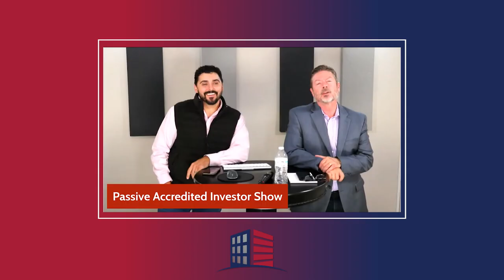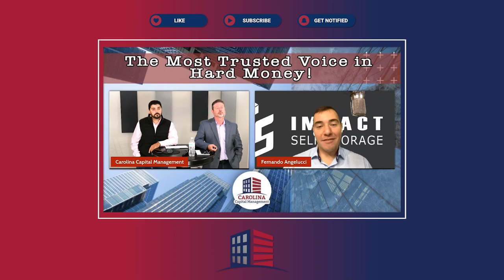What the Numbers in the Self-Storage Business Looks Like Today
Fernando Angelucci is a real estate investor with a strong focus on self-storage. He buys, sells, renovates, and develops properties and turns them into functional and profitable self-storage facilities that real estate investors can add to their portfolios.

Watch this video to learn more about Fernando, his self-storage investing business model, and what the numbers in the self-storage business look like today!

00:00 Introduction
02:12 What does Fernando look for in the properties they buy?
04:51 How did the pandemic impact Fernando’s business?
05:52 What does Fernando look for in big box facilities they buy?
07:18 How did Fernando’s operations change after the pandemic?
08:41 What is it like to turn retail properties into self-storage facilities today?
10:35 How much easier is it to get zoning approved for retail buildings?
11:52 What are the most important things to consider when developing self-storage facilities?
14:01 How can you identify good locations for self-storage facilities?
16:25 What should you measure when deciding on the location of a self-storage facility?
19:18 What kind of retail properties work best for self-storage investing?
21:56 What are some indicators that you’re in a good location for self-storage?
23:23 What is the best way to market a self-storage facility?
24:38 How can you operate self-storage facilities remotely?
25:45 How can you learn more about self-storage investing from Fernando?
27:33 What is the advantage of owning a self-storage facility?
29:05 What options do you have for funding in self-storage?
30:04 How can you get in touch with Fernando?

Links